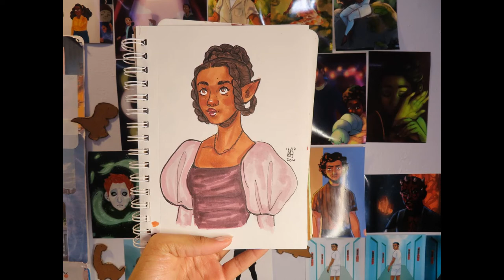Copic Speedpainting with Chill--but also Kinda Chaotic--Commentary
Here's a Copic drawing that I did back in December. I knew that I'd be busy with school around this time, so I did a couple of drawings ahead of time, so that I could keep making videos for you all as I readjust my schedule and things.
Let me know if you have any ideas for commentary. 👩🏽‍🎨🤠✨

(All proceeds will be going to charity up until March 1st, 2021✨💕)
Charity Fundraiser Info

Supplies
Regular 'ol Mechanical Pencil
Copic Markers (E18, E17, E07, R89, E49, RV95, RV99, V91)
White Gellyroll (10)